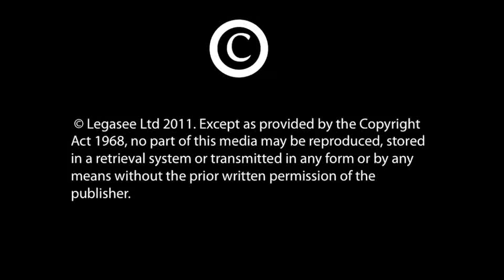RAF Spitfire Pilot Interview Brian Bird Royal Air Force Second World War | LegaseeWarFilms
RAF Spitfire Pilot Interview Brian Bird Royal Air Force Second World War by LegaseeWarFilms. RAF SPITFIRE pilot, Brian Bird relives his high-flying action-packed adventures of the 1940s as he first took the skies as a Spitfire fighter pilot and engaged in many fierce air battles across Northern Africa during the Second World War WW2.

CHECK OUT THE CHAPTERS AT THE BOTTOM OF THIS PAGE

NEW! BE FIRST TO SEE OUR NEW BREATHTAKING INTERVIEWS FROM UK ARMED FORCES VETERANS FROM THE FALKLANDS WAR.

When fighting commenced in North Africa in June 1940, the Royal Air Force's (RAF) Air Headquarters Egypt immediately mounted bombing missions against Italian targets in Libya and helped repel the Italian offensive into Egypt.

The RAF was initially under-strength and equipped with the obsolete Gladiator and Blenheim aircraft until modern aircraft began to arrive in Egypt. In 1941, as Greece came under attack from Germany, units were diverted to Greece and, in Libya, German air and ground forces pushed the weakened British back.

During the Desert Campaigns of 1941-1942, the RAF provided essential battlefield support to the often-beleaguered ground forces, attacking enemy armor and supply lines despite extremely difficult operating conditions.

In October 1941, to achieve closer air-ground co-operation, Air Marshal Sir Arthur Tedder, commanding RAF Middle East, oversaw the formation of the Western Desert Air Force (WDAF). Its Commander, Air Vice-Marshal Arthur Coningham, developed a mobile, highly effective tactical air force, which in August 1942 began to receive modern fighters capable of competing with the German air force for air superiority.

By November, the WDAF comprised 29 British, Australian, and South African squadrons which, augmented by other Allied units, were able to offer overwhelming air support to the 8th Army's offensive at El Alamein. (Credit

Spitfire: Top 5 Facts
1) The Spitfire was the main front-line fighter in World War 2. It was so good, that after the war it was used for a couple of decades.
2) The spitfire was used for short-range, quick attacks on other planes or bases. It had 8 Browning machine guns so was mainly used in dog fights.
3) The plane's engines are Rolls Royce Merlins or Griffons which made the plane super quick reaching its highest speeds of 606 miles per hour.
4) There are now 47 airworthy Spitfires left, although they buried crates of the planes unassembled after the war in order to get rid of the waste of overproduced planes.
5) Due to the shape of the spitfires' wings it was able to reach higher speeds than most planes including the Hurricane.

The RAF underwent rapid expansion prior to and during the Second World War. Under the British Commonwealth Air Training Plan of December 1939, the air forces of British Commonwealth countries trained and formed "Article XV squadrons" for service with RAF formations. Many individual personnel from these countries, and exiles from occupied Europe, also served with RAF squadrons. By the end of the war, the RoyalCanadianAirForce had contributed more than 30 squadrons to serve in RAF formations, similarly, approximately a quarter of Bomber Command's personnel were Canadian. Additionally, the Royal Australian Air Force represented around nine percent of all RAF personnel who served in the European and Mediterranean theatres.[20] During the BattleofBritain in 1940, the RAF defended the skies over Britain against the numerically superior German Luftwaffe.

TimeStamp:
00:00 INTRO
00:23 Where Were RAF Recruits Sent During The War
01:02 ITW RAF Initial Training Wing
01:40 Joining The RAF
02:50 RAF Pilot Or Air Gunner Selection
03:11 Tigermoth Pilot Training
04:10 Trainee Pilot WW2
04:16 How Many Hours Training Did It Take To Fly A Tigermoth
06:18 German Spies WW2

With thanks to YOUTUBE for the opportunity to share our RAF